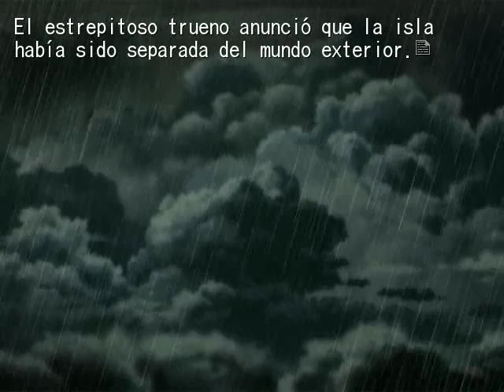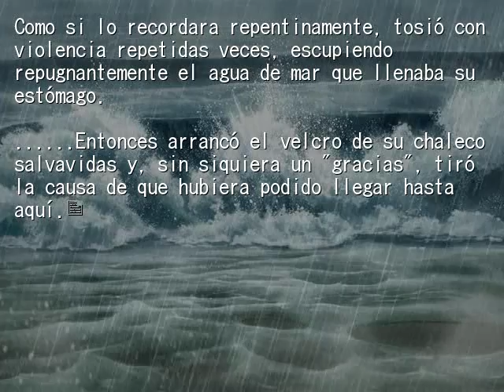EPISODIO 6 PT8